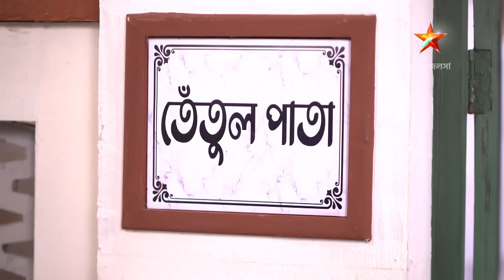Tetulpata | ঝিল্লির প্ল্যান শুনে ফেলল খেয়ালী - কী হবে এবার? প্রতিদিন 6:00 PM ।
Tetulpata | ঝিল্লির প্ল্যান শুনে ফেলল খেয়ালী - কী হবে এবার?